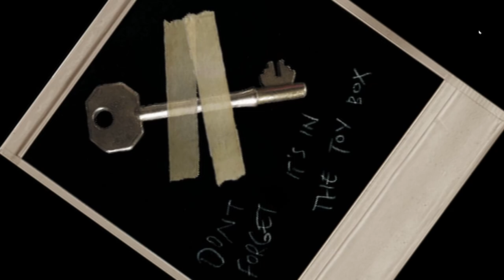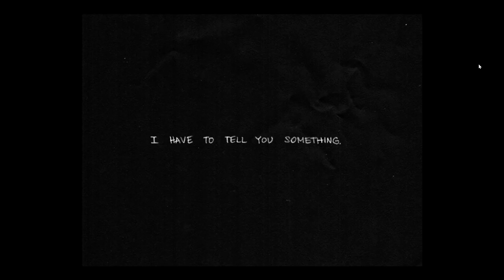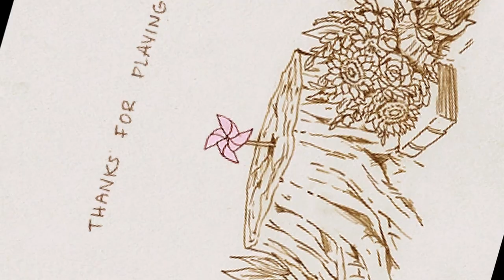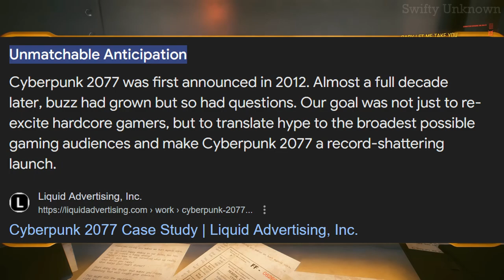Omori And Our Expectations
Our expectations can shape the way we enjoy things. How did my expectations shape my experience with Omori?
Hey, I'm Sour Cream Raccoon, a silly little fella with too much time on my hands. on a quest to find out who the hell is young Sheldon